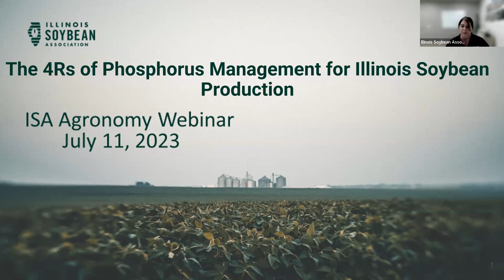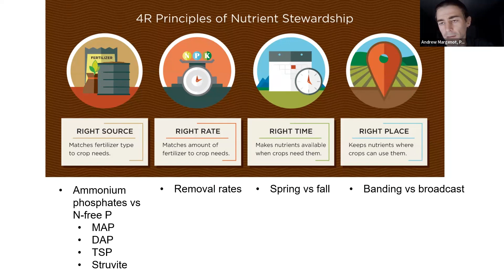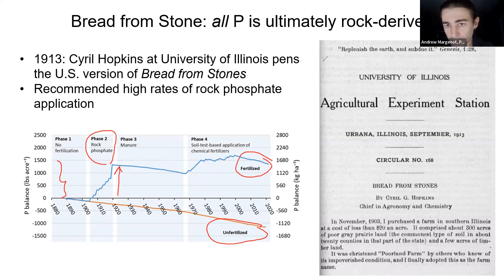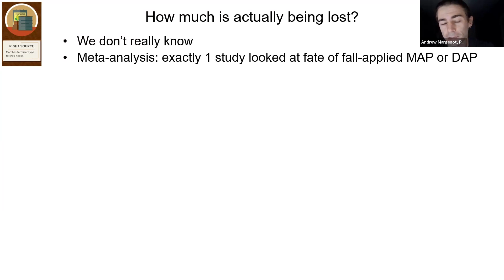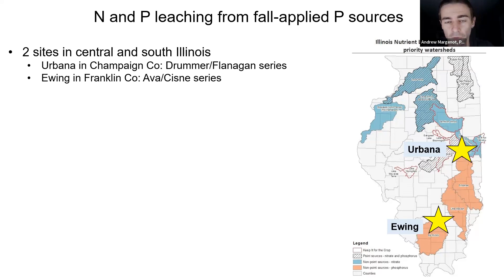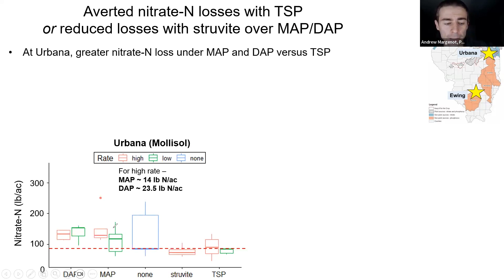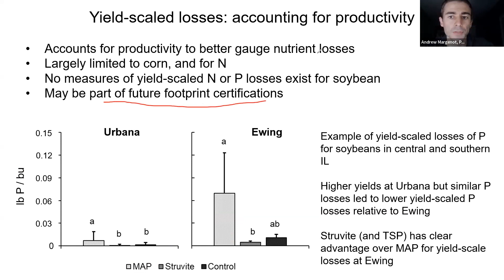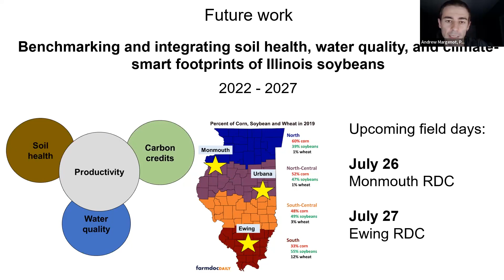Substituting MAP and DAP with TSP Maintains Soybean Yield While Avoiding N Loss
In this ILSoyAdvisor webinar, Dr. Andrew Margenot, Associate Professor in Crop Sciences at the University of Illinois Urbana-Champaign, reviews data collected in an Illinois Soybean Association check-off funded research project. He highlights the current situation and challenges in soybean production in Illinois regarding phosphorus (P) management. Modern soybean production requires high P demand due to high grain P concentration, resulting in increasing yields over the past decades. Soybeans account for approximately 40% of P removal in a typical corn-soy rotation.

The Illinois Agronomy Handbook's recommendations for soybean P management are outdated. The last update of P fertilizer recommendations is likely pre-1970, and soybeans are treated as residual feeders, with P application recommended at the start of the corn-soy rotation. There are also limited quantitative recommendations on P fertilizer placement and timing specific to soybean.

Monoammonium phosphate (MAP) and diammonium phosphate (DAP) comprise around 80% of the total P fertilizer used in Illinois but can result in nitrogen (N) losses, especially when fall-applied. Since the ‘extra’ N of MAP and DAP are generally unnecessary for soybean, avoiding MAP and DAP as P sources in front of soybean can provide appreciable positive impacts on water quality. N-free P sources such as triple superphosphate (TSP) with a formulation of 0-46-0 can avoid N losses from MAP or DAP.

Over two seasons in the central (Urbana) and southern (Ewing) Illinois sites, yield and P removal were similar regardless of the tested P sources, rates, and timing-placement at the two sites over the two-year period. TSP was found to be as effective as MAP and DAP for yield while avoiding N loss. A maintenance rate of 75% was considered permissible over a short timespan (2 years), although it was overestimated by an average of 31% due to lower-than-expected grain yield – pointing to the need for multiyear maintenance rates with a longer running average. The timing and placement of P fertilizer (fall vs. spring, broadcast vs. banding) did not significantly affect yield in the study.

Based on research findings, a few recommendations are offered. Depending on the availability of TSP, it is suggested to use TSP instead of DAP or MAP for soybean, especially for fall application, in both corn-soy and soy-soy rotations. Due to difficulties in accurately estimating maintenance rates in short timespans, longer-term management (3-6 years) is recommended to balance overall P input (P fertilizer applied) and output (grain P removal). Spring application of MAP and DAP is advised to minimize N losses. Broadcasting is more practical than banding, and the study did not observe any yield advantages of banding over broadcasting over two seasons in the central (Urbana) and southern (Ewing) Illinois sites. Soybean production systems can experience N leaching loss even without applying N as MAP or DAP, particularly in higher organic matter soils of central and northern Illinois. Thus, practices that reduce background N loss, such as cover cropping, are still beneficial for water quality.